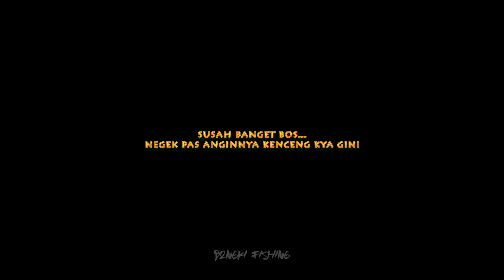Mancing Baronang, Angin NGOWOS Pantang Mundur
Halohai Boskuh...

Alhamdulillah bisa berjumpa lagi, sedikit cerita di kesempatan kali ni boskuh.
jadi di daerah sini nih, sekarang lagi musim ikan baronang nih boskuh.cuma ada sedikit masalah nih, anginnya kenceng banget.
mungkin itulah tantangannya, hehhe

jika dilihat di aplikasi Fishing Point, pergerakan angin mencapai 15kt. duhhhhh bagiku itu kenceng banget, sangat susah bagiku buat ngeliat pergerakan pelampung gantung.

sering gak ketahuan pas dimakan si onang. tp alhamdulillah masih bisa strekkk juga...

jangan lupa mancing ya boskuh.
mari mancing yihaaa